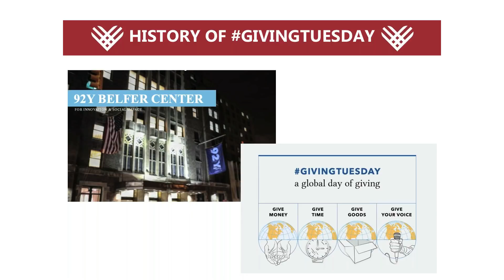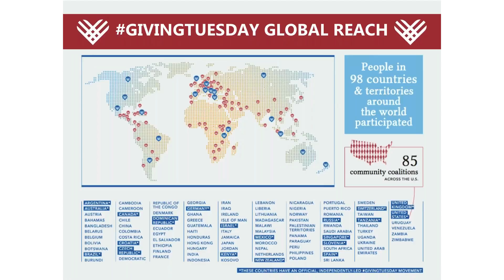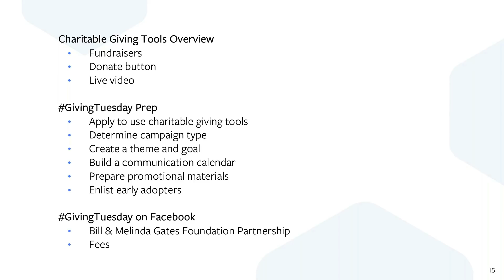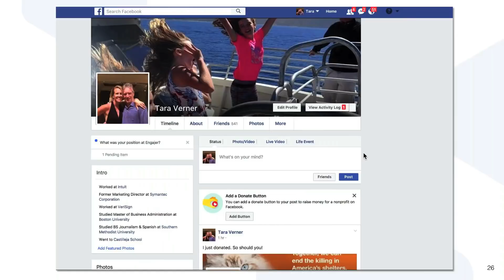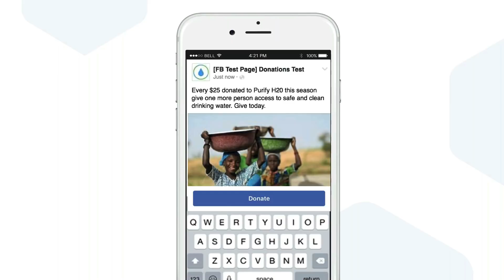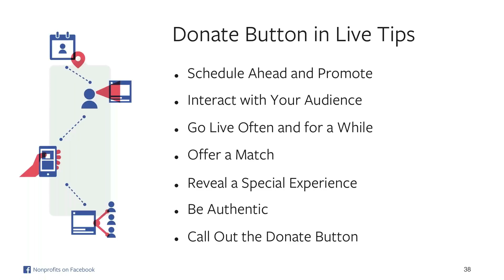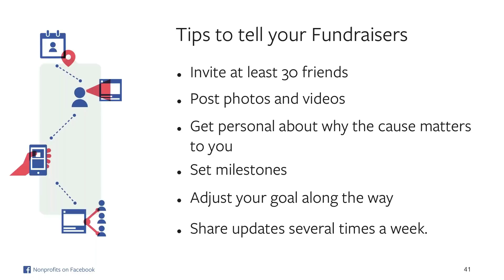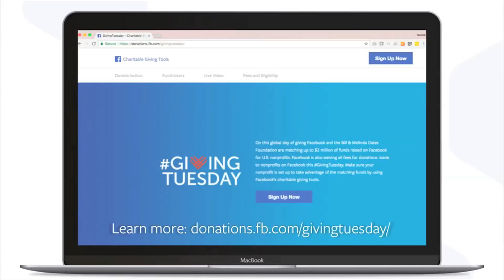GivingTuesday on Facebook: Everything you need to know about using Facebook this GivingTuesday